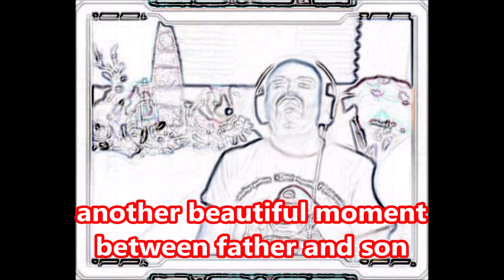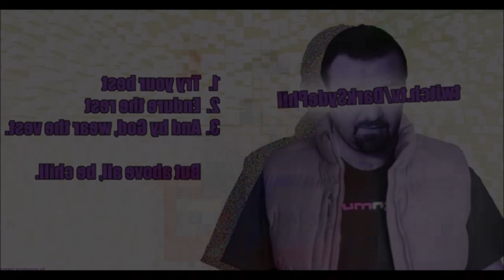DsP--i don't have a court date on december 14--begging for votes to prevent tlou2 from winning